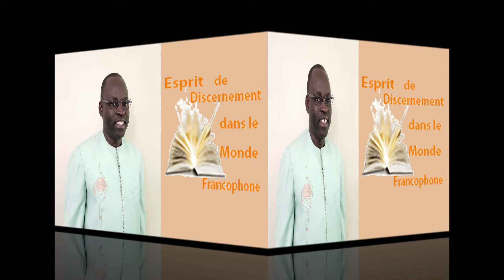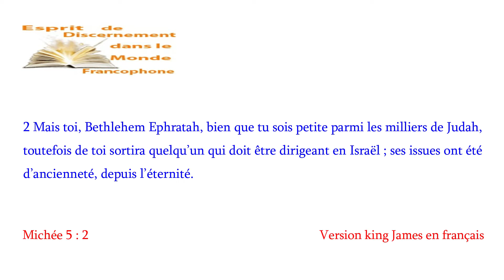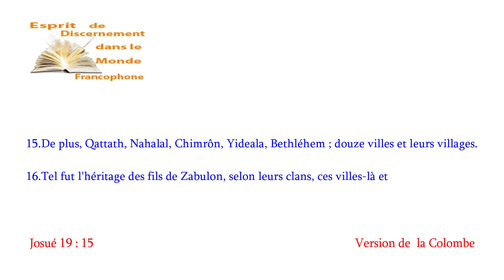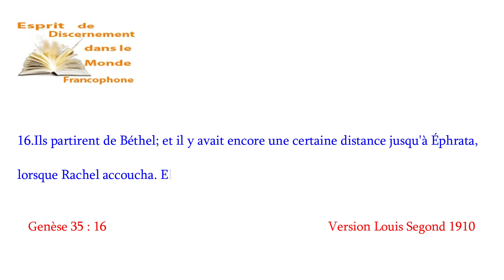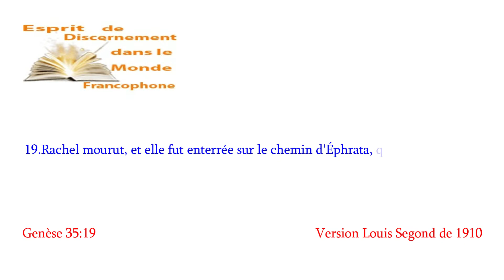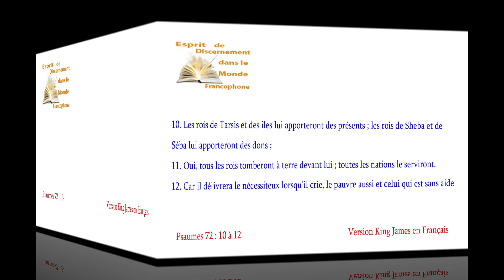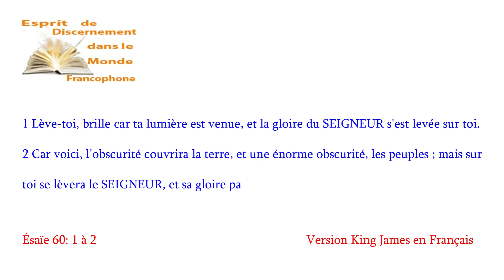Comment Prouver que la Bible est la Parole de Dieu - Partie 5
Dans cette série de vidéos prouvant que la Bible est bien la Parole de Dieu, nous faisons état d'une prophétie annoncée par le prophète Michée 700 ans avant la naissance de Jésus Christ pour nous donner le lieu exact où l'enfant Jésus allait naître. Il nous précise aussi que cet enfant a existé de toute éternité, confirmant ainsi qu'Il est Dieu Lui-même.